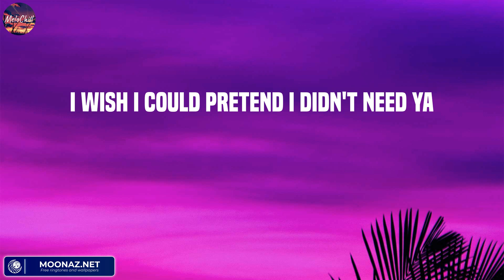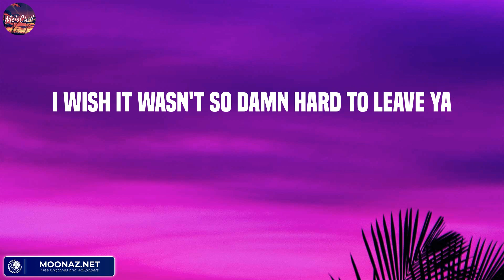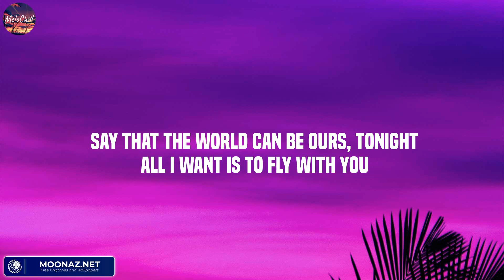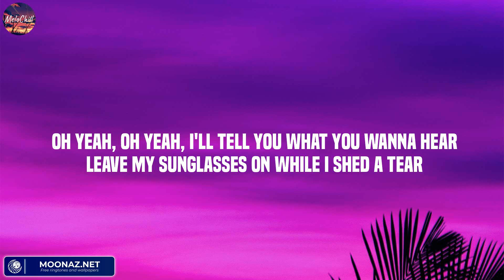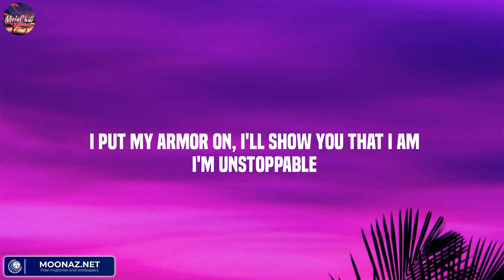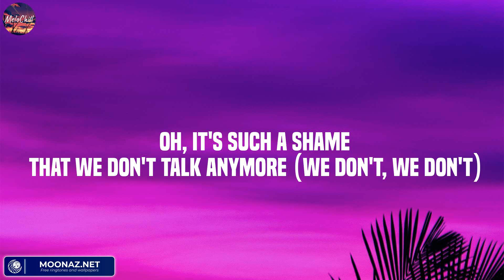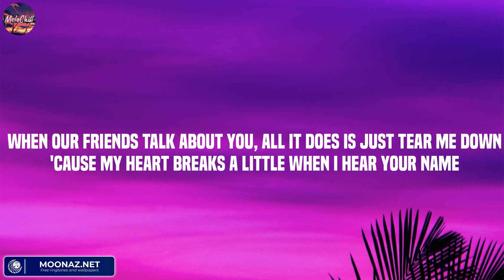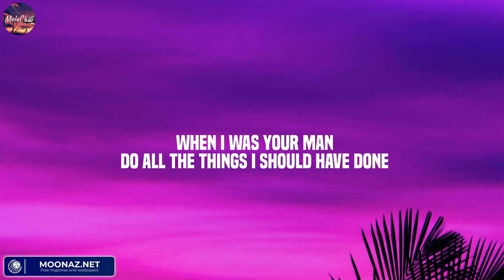Señorita - Shawn Mendes (Lyric) / James Arthur ft. Anne-Marie, Sia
Lyric
Yeah, no
Sapphire moonlight
We danced for hours in the sand
Tequila sunrise